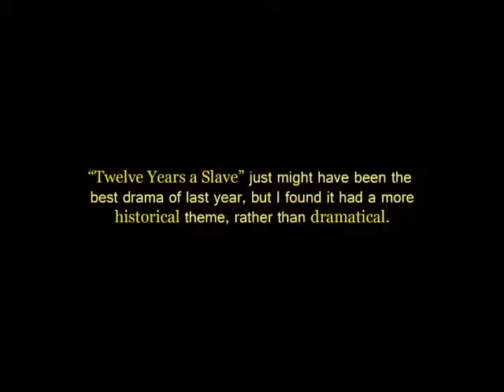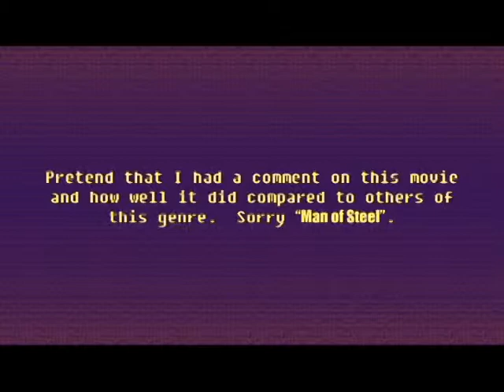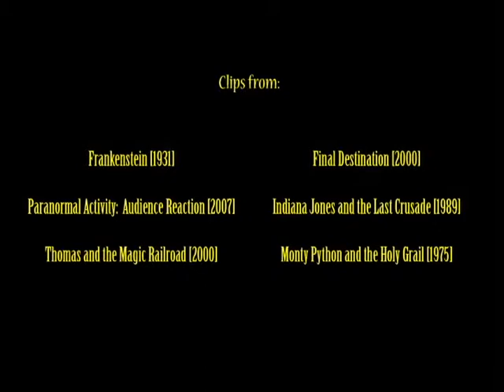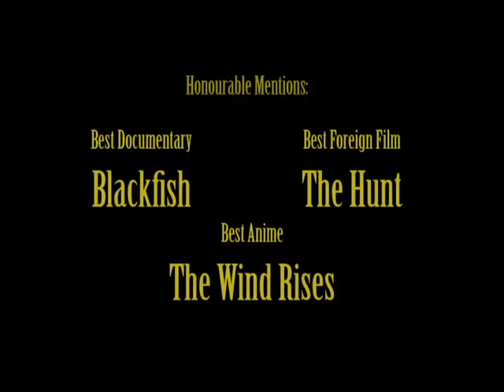Best Movies of 2013 - Jellyfish In A Jar [pilot]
Hellooo everyone!  As described in the video, movie reviews will be on its way sometime in April.  But for now, here are my choices of THE BEST MOVIES OF 2013!  ... might want to turn the volume a bit up..  : l